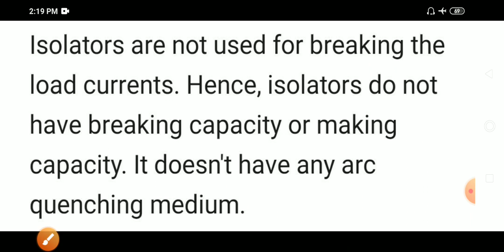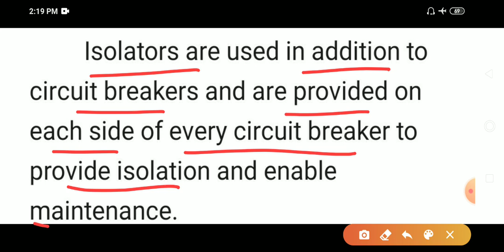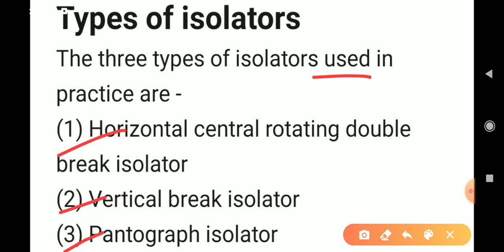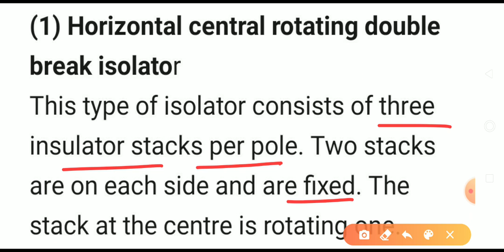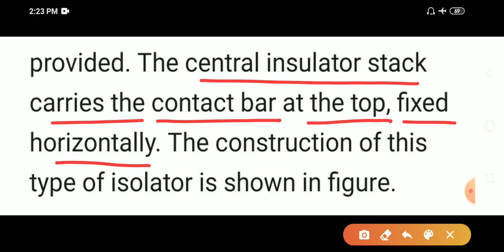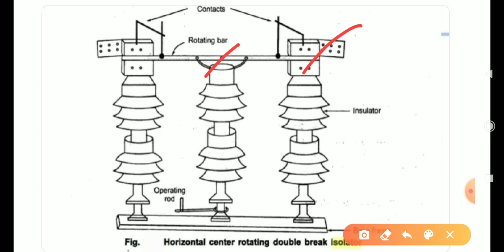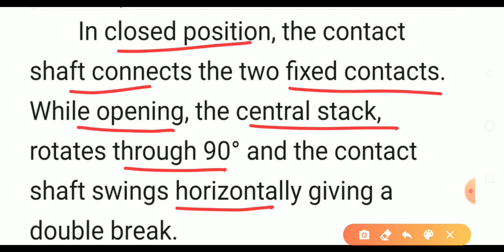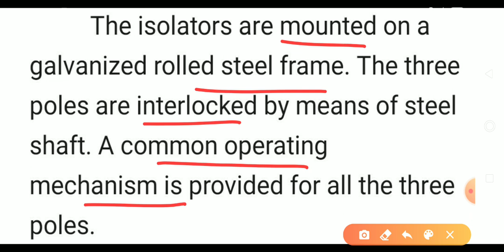SGP Lec 16: ISOLATOR (Part-01)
This video lecture is first part of 'Isolator'